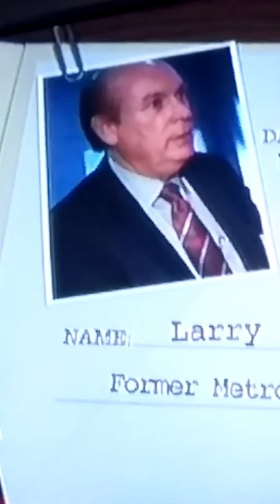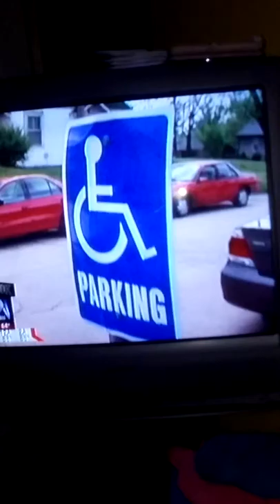Elliott Davis. You paid for it.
Some of his most memorable interviews.